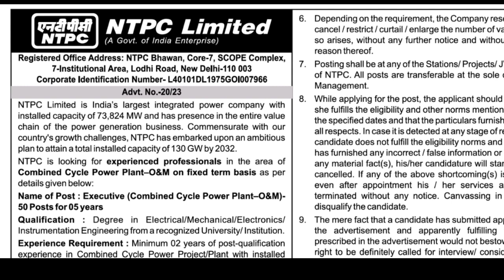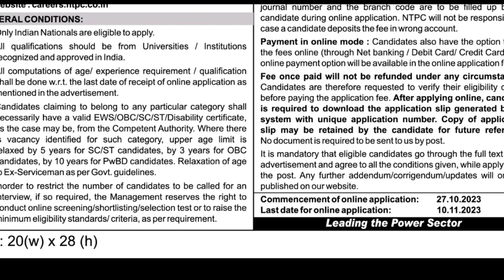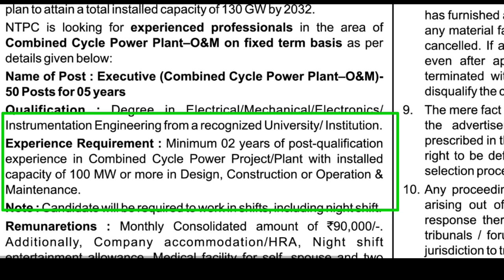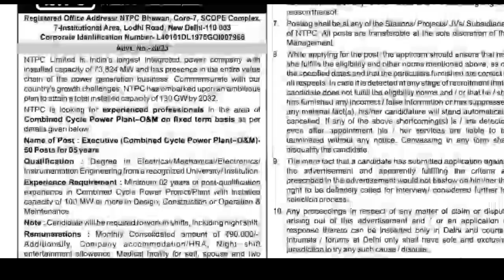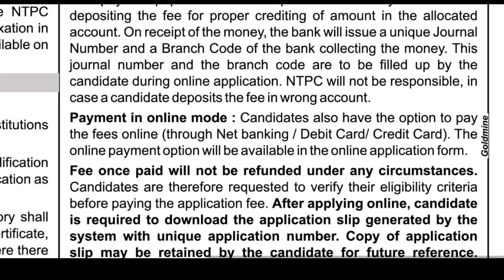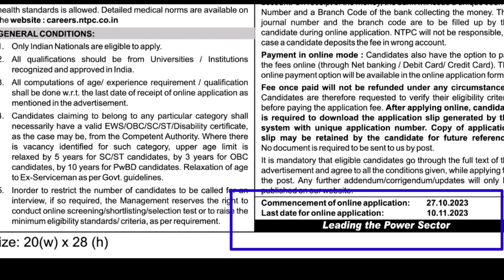NTPC में भर्ती | NTPC Recruitment 2023 | NTPC Recruitment Notification 2023 | जल्दी करें Apply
About This Video -: NTPC में भर्ती | NTPC Recruitment 2023 | NTPC Recruitment Notification 2023 | जल्दी करें Apply